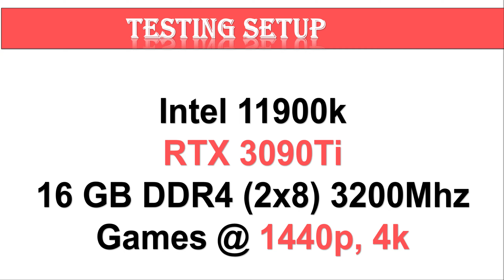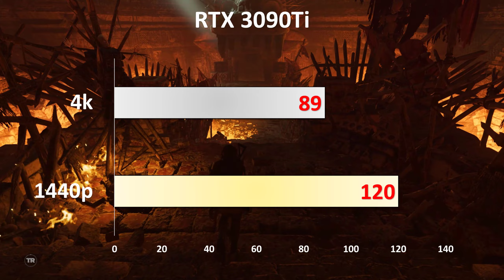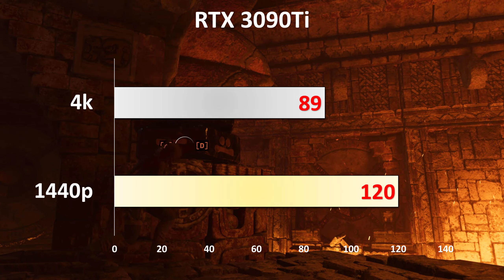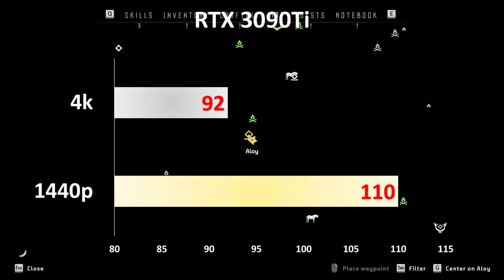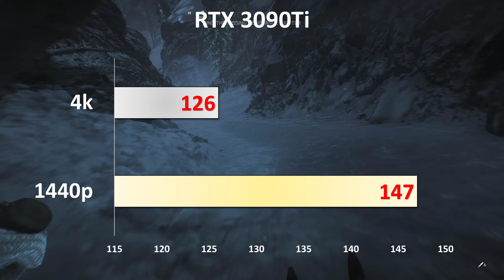Nvidia RTX 3090Ti Gaming benhcmarks Revealed 20GB Gamer Card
Nvidia RTX 3090Ti Gaming benhcmarks Revealed: The AMD Ryzen 5000G and Ryzen 5000GE series of desktop APUs are now official. Three processors make up each series at the moment for a total of six SKUs. While the Ryzen 5000G family consists of the Ryzen 7 5700G, Ryzen 5 5600G, and Ryzen 3 5300G, the Ryzen 5000GE series has exactly the same model names and simply switches the “G” suffix for “GE”. The Ryzen 5000G and 5000GE processors differ in regard to default TDP and base clock rates: The “G” chips get a TDP of 65 W while the power-saving “GE” units settle for 35 W TDP.

TIMING
00:00   INTRO
00:15   CRYSIS REMASTERED
01:06   WATCH DOG LEGION
01:50   ASSASSIN’S CREED VALHALLA
02:36   RED DEAD REDEMPTION 2
03:40   DOOM ETERNAL
04:43   SHADOW OF THE TOMB RAIDER
05:46   HORIZON ZERO DAWN
06:49   METRO EXODUS
07:52BATTLEFIELD 5
08:54   GTA 5